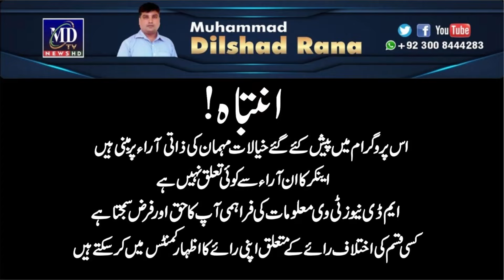Khoon Safaid || Baap Ki Beti Bahi Ki Behan Ke Sath Zyadti Astagfirullah! || MD News TV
MD News Tv Brings The Best of Social Issue that Cover the Life of a Common Person .also MD News Tv when you will find true Stories behind and beyond national and international Affairs.
Anchor / Journalist Host: Rana Dilshad
Welcome to the MD News Tv Official page